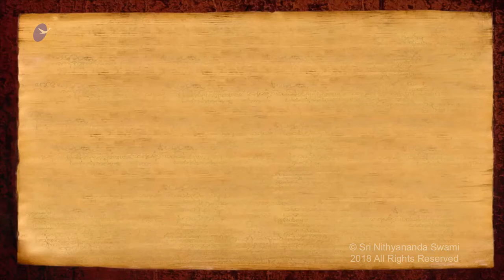Manifesting Shaktis at Mahasadashivoham - Bottle Cap Moving with Consciousness Over Matter